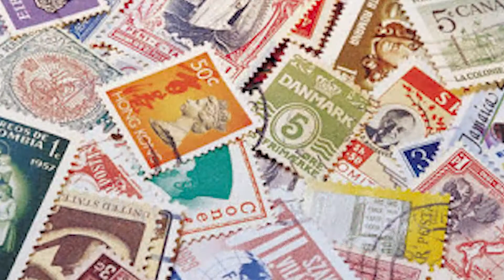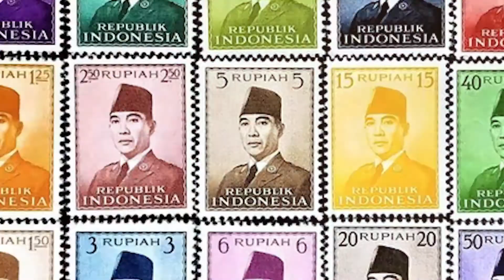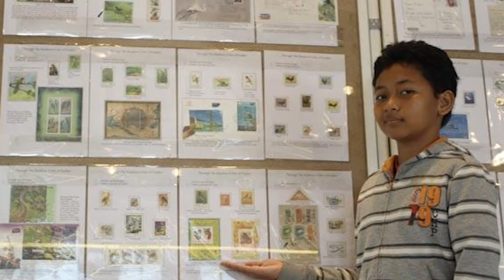MENGENANG KEBIASAAN HOBI DI JAMAN DULU TAHUN 1990AN | KALIAN PASTI DIANTARANYA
makasih ya udah ngedukung aku :D

Email ► rikyp1995@gmail[.]com

makasih banyak :D